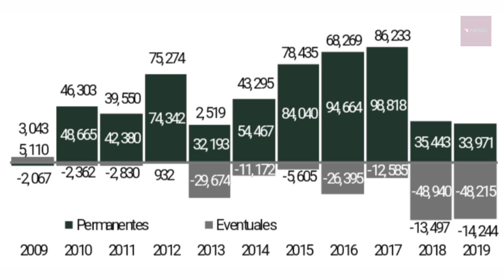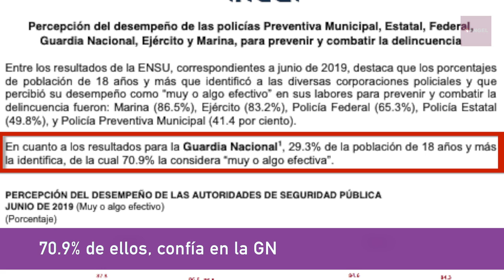El Resumen de la Semana con César Aldama 15 al 19 de julio